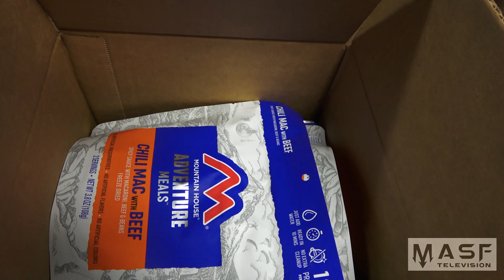Smashin' Vlog Ep #12: Preparing for the Apocalypse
Mitch takes the MASF Team to lunch after the Orange Theory DriTri challenge. Michael accidentally breaks his 40 day "no meat" fasting commitment for Lent. Mitch says a prayer to Universal Jesus while also preparing for the apocalypse.